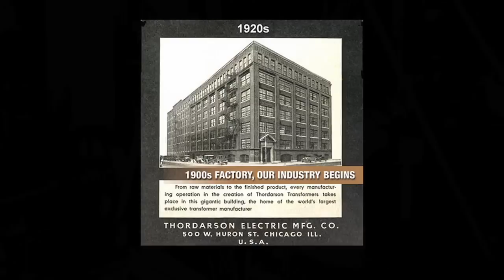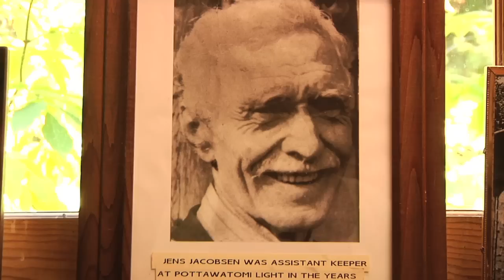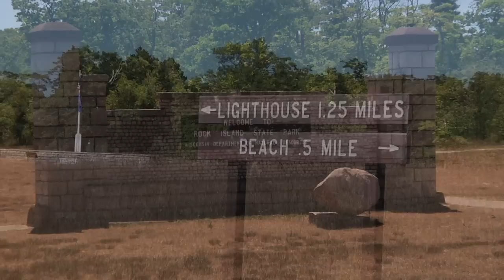Rock Island State Park – Door County, Wisconsin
— Rock Island is a wooded island off the tip of Wisconsin’s Door Peninsula, next to Washington Island. The 975-acre uninhabited island is one of Door County's five state parks and can be reached via the Karfi Ferry from Jackson Harbor on Washington Island. No vehicles, including bicycles, are permitted on this unique island, which has a deep and intriguing history that stretches back to the Potawatomi Indians and to an early French explorer, Robert de La Salle, whose Griffin sailing ship disappeared in 1679 on its return to Niagara Falls with a load of local furs and trade goods.